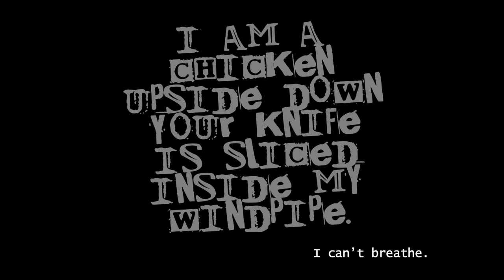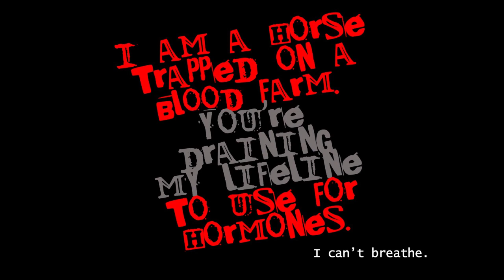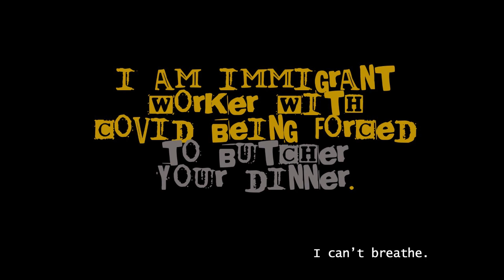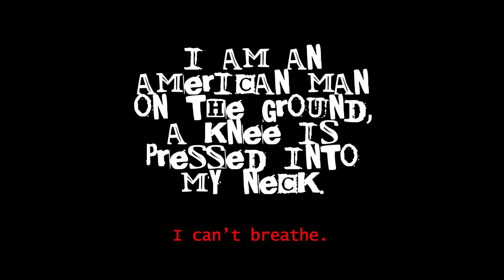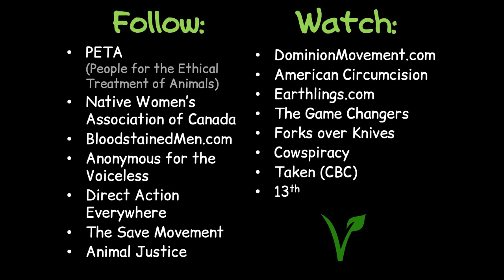[REUPLOAD] I Can't Breathe - Vegan Teacher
Original video has comments turned off.

This song was created by the Vegan Teacher as a response to the murdering of George Floyd in early 2020. The song was composed on the day of his killing, using Floyd's last words "I can't breathe" repeatedly throughout the song. It should be noted that this piece actually has nothing to do with George Floyd, BLM, or police brutality - these topics are just being used to preach about veganism.